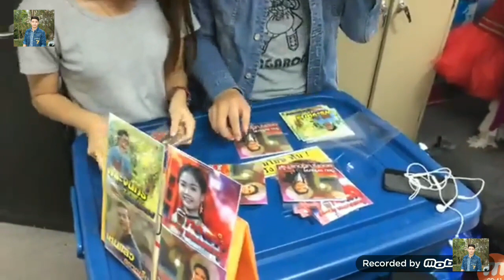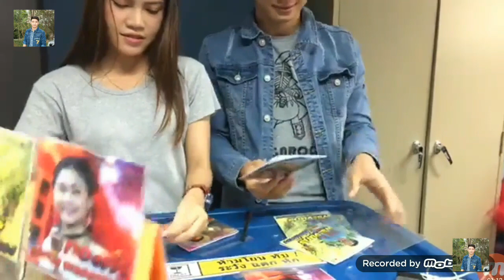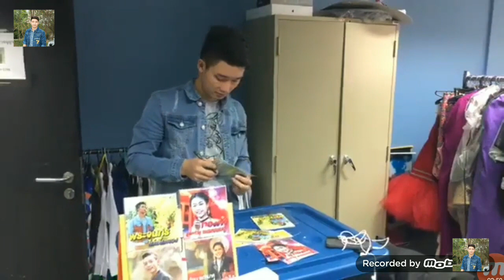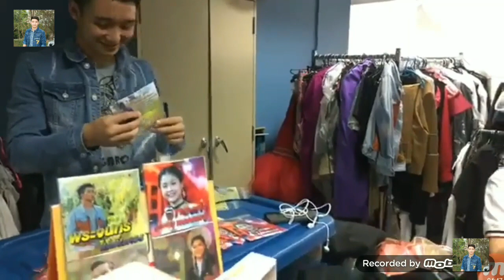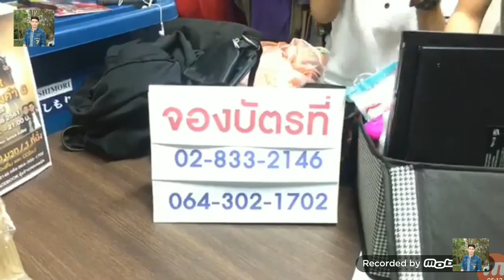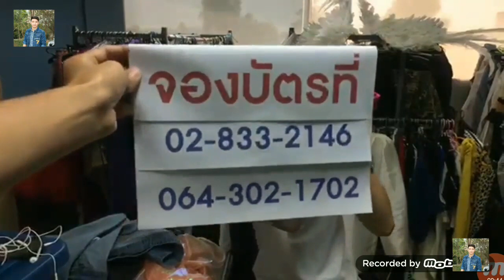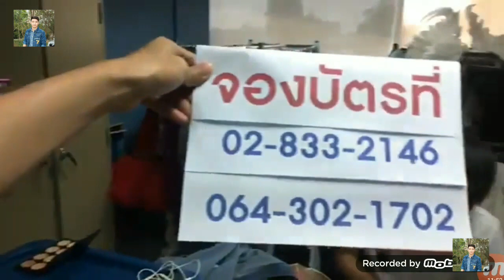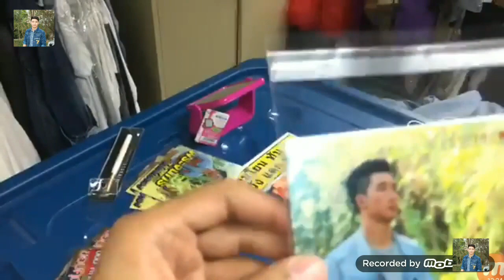นัน อนันต์ และเพื่อนๆเบื้องหลังความหล่อความสวยที่หลายคนยังไม่เคยเห็น